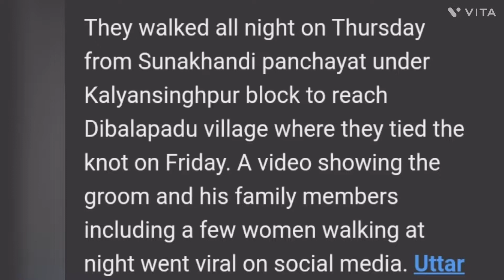Odisha Drivers Strike - Groom, Family Walk 28km For Wedding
Odisha Drivers' Strike: Groom, Family Walk 28 km for Wedding Due to Drivers' Strike in Rayagada (Watch Video)

Bhubaneswar, March 17: A groom and his family members had to walk 28 kilometres to reach the bride's village in Odisha's Rayagada district for the wedding, as they could not arrange a vehicle due to the drivers' strike.